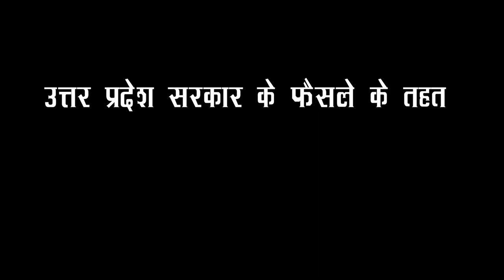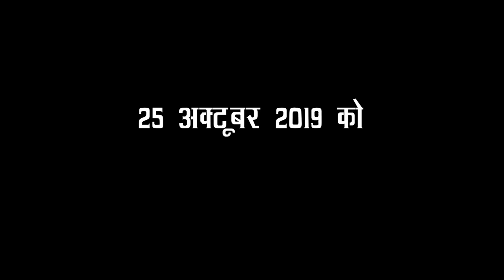ट्रेलर:क्या अब नहीं पढ़ पाएंगे दलित छात्र? |Trailer:Will Dalit students not be able to study anymore?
उत्तर प्रदेश सरकार के फैसले के तहत अब उच्च शिक्षा में एस.सी./एस.टी. छात्रों को 60% अंक लाने पर ही छात्रव्रती दी जाएगी | सरकार के इस फैसले पर चलचित्र अभियान ने 4 दलित कार्यकर्ताओं से चर्चा की | पूरी विडियो देखने के लिए इस लिंक पर जायें
According the latest order by the Uttar Pradesh government, only those SC/ST students who score more than 60% marks will be eligible for scholarships. The team of ChalChitra Abhiyaan discusses this order with 4 Dalit activists. To watch the enitre video, click on this